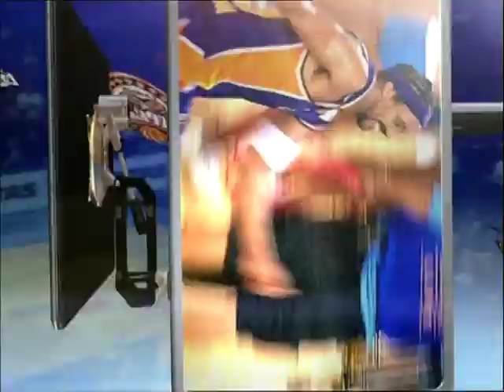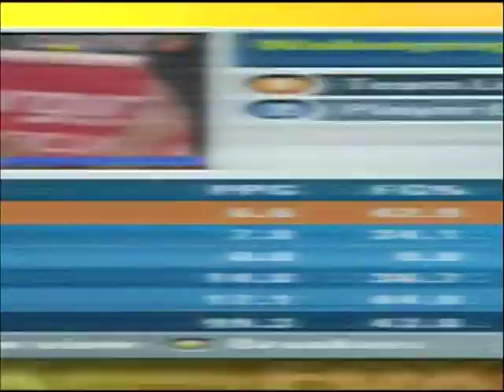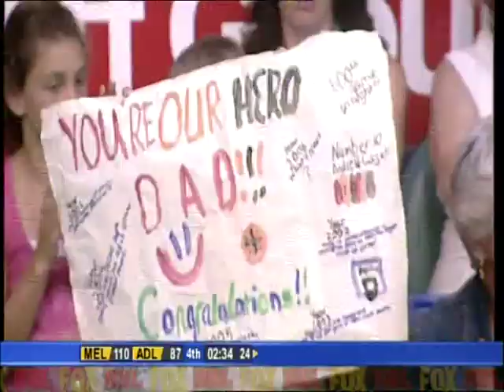2005 NBL Round 16 Melbourne Tigers V Adelaide 36ers - Andrew Gaze Gaze 600th game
2005 NBL Round 16 Melbourne Tigers V Adelaide 36ers was game 600 for Andrew Gaze. The game featured Mark Bradtke, Lanard Copeland, Dave Thomas and Darryl McDonald for the Tigers.